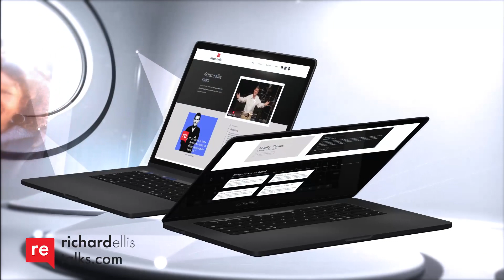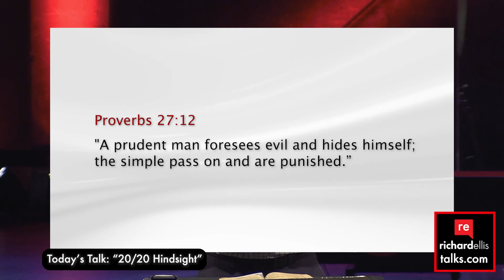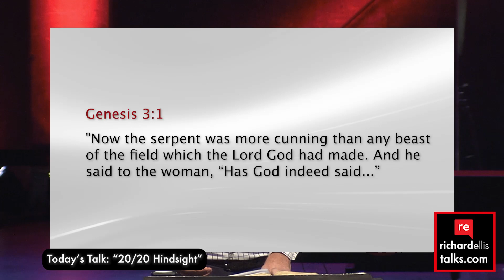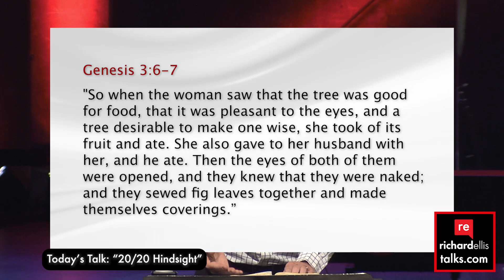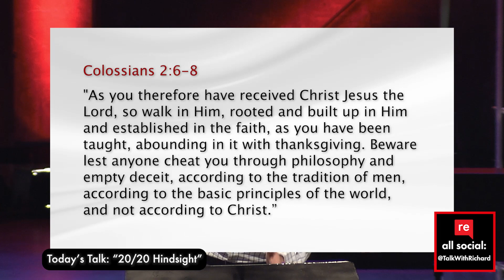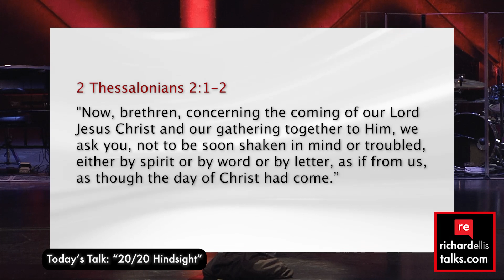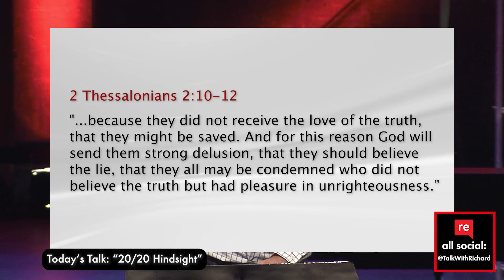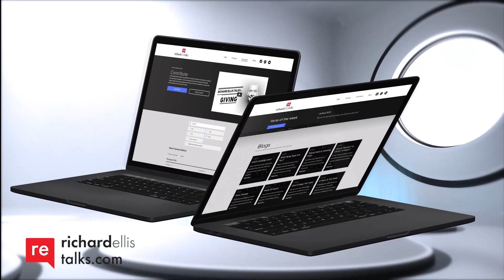Richard Ellis Talks: "20-20 Hindsight"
But the way we live between now and eternity is a choice we have to make daily! If you could skip to the end of your life and look back to today, how would it look different based on the decisions you make? Here's Pastor Richard's latest Video Talk, "20-20 Hindsight", for you to enjoy, then forward on to a couple friends!